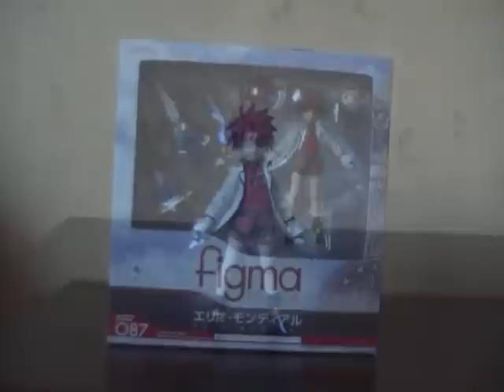Figma Erio Mondial Review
Review of Erio Mondial in figma form, the boy from the lightning sqaud joins the figma collection!